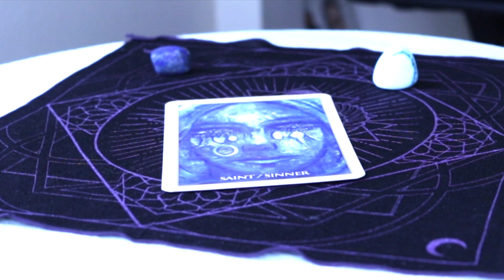Angel Daily June 16, 2019 HAPPY FATHER'S DAY!!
HAPPY FATHER'S DAY! Love you, Dad!!

Angel Souls
Michelle Patterson